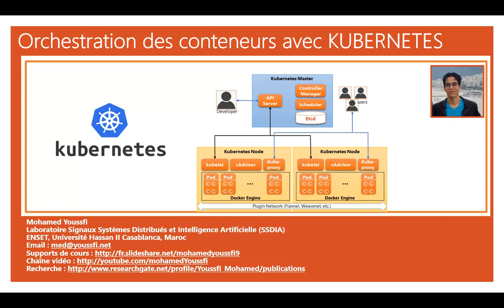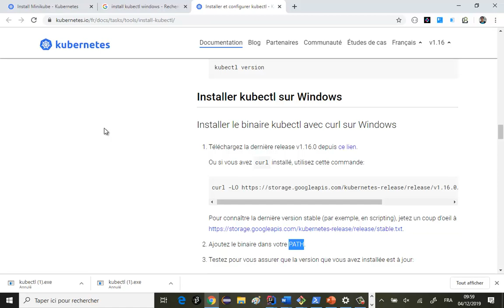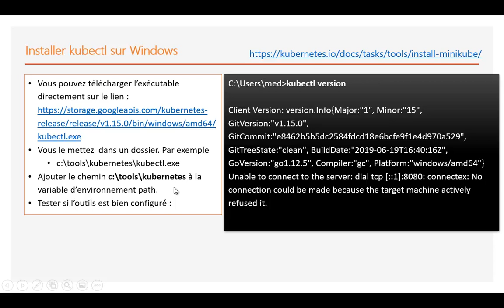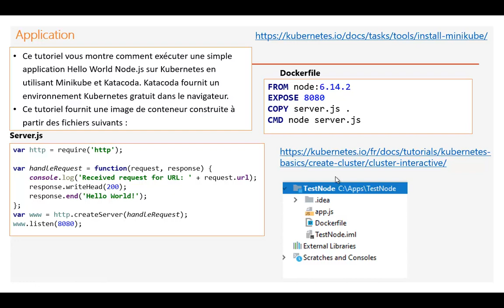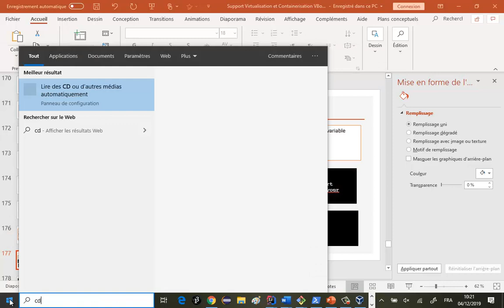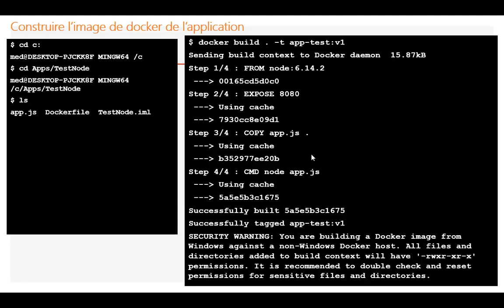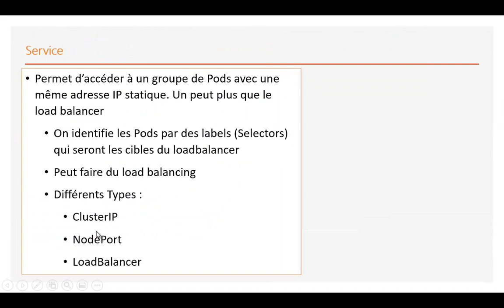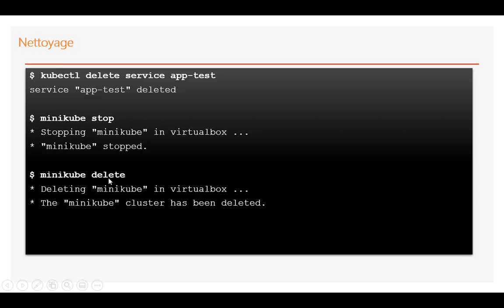Part 12- Orchestration des conteneurs avec KUBERNETES Part 2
Après la série de vidéos Docker, Docker Compose et Docker Swarm, Cette série de vidéo explique les concepts de base de l’orchestration des conteneurs avec KUBERNETES. La description présente :
- Orchestration des conteneurs
- Architecture de Kubernetes
- Composant d’un cluster Kubernetes
- Node, Pod, Container, Volume, Service
- Mise en œuvre de Kubernetes
- Minikube et Kubectl
- Application :
o Construire une image Docker d’une application NodeJS
o Créer un déploiement d’un Pod
o Consulter les Node
o Gestions des Pods
o Exposer le service NodePort pour un accès externe à l’application
o Tester un Pod en local avec un terminal (kubectn exec -ti ….)
o Démarrer le Dashboard du cluster Kubernetes
o Mise à l’échelle des Pods (Scalability)
o Consulter le log d’un pod
o Etc…
Bon apprentissage